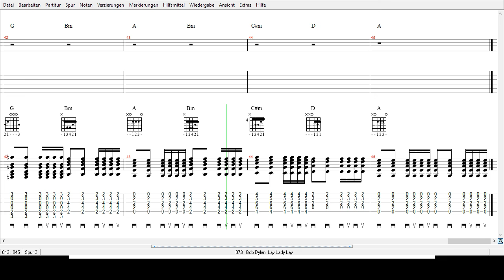Bob Dylan - Lay Lady Lay - Tabs